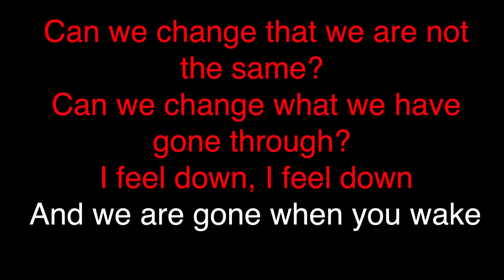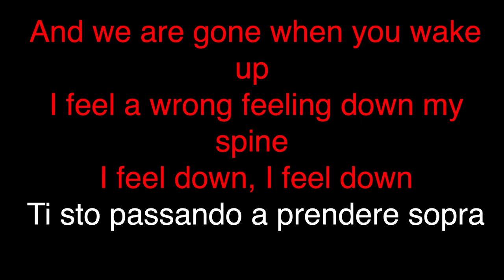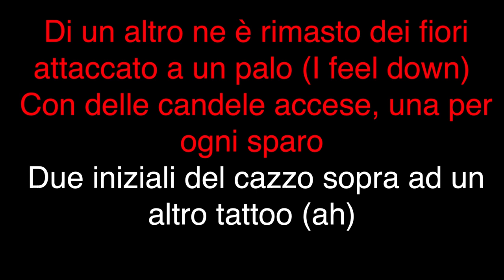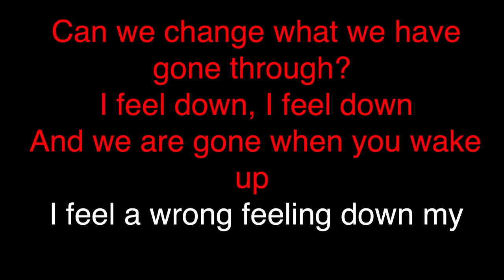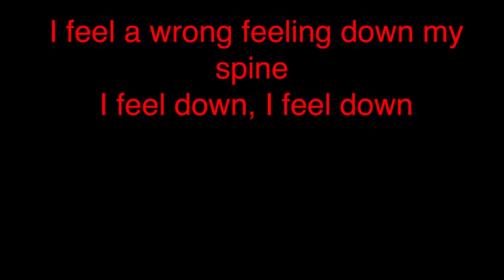Sfera Ebbasta - Complicato (KARAOKE)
Versione karaoke delle migliori canzoni di Sfera Ebbasta

- Libreria variegata: Brani di ogni genere per soddisfare il vostro stile.